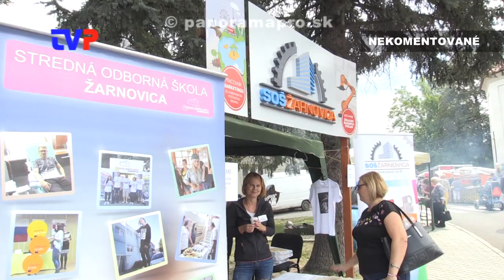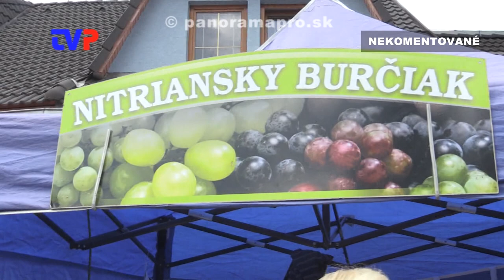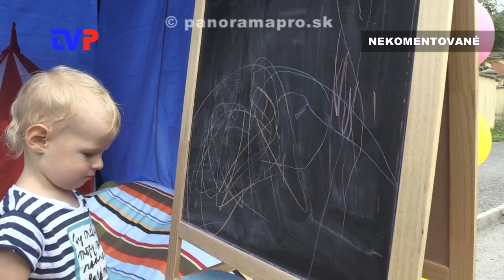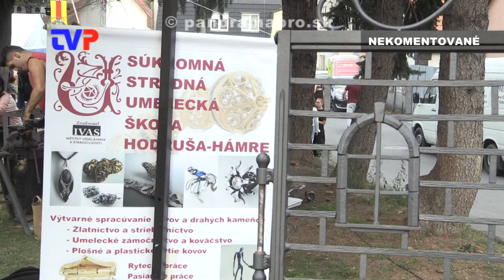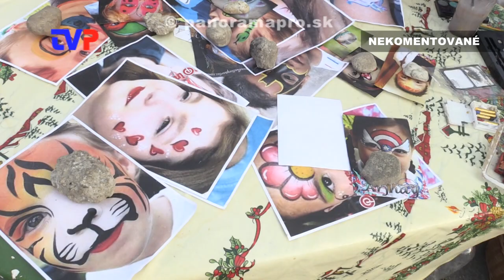Dni mesta Žarnovice 2019 I.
Zostrih najzaujímavejších momentov a podujatí z najväčšej akcie roka v Žarnovici.